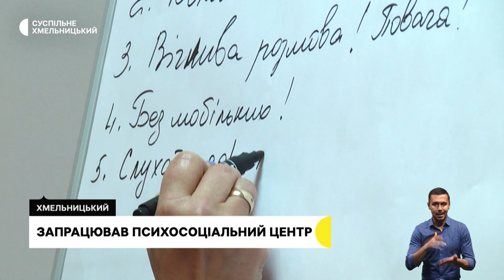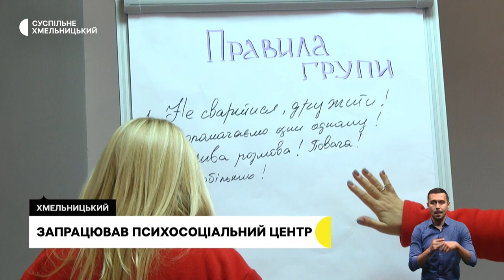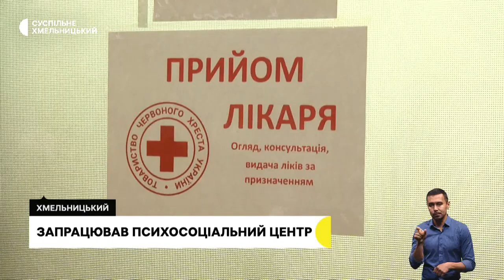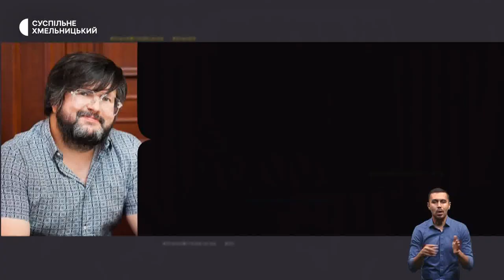Центр психосоціальної підтримки, електрогенератори без податків | 05.12.22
Перший в області центр психосоціальної підтримки Товариства Червоного Хреста України відкрили в Хмельницькому. Яку допомогу надають та як саме?;
електрогенератори без податків: як це вплинуло на ціни у Хмельницькому?;
носити світловідбиваючі елементи або вмикати ліхтарик: як хмельничани дослуховуються до порад поліції, переходячи дорогу?